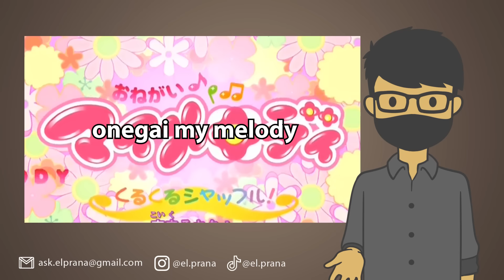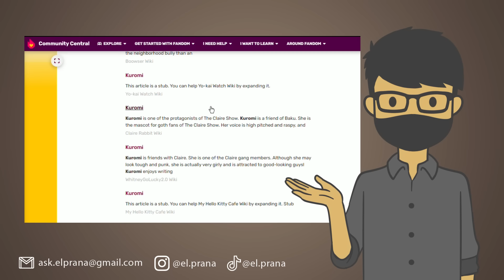FAKTA SERAM DI BALIK KUROMI DAN MELODY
Selama ini kita salah! Ada teori dan fakta di balik karakter Kuromi dan juga Melody. Ayo kita bahas!

Follow Yuk!

EL PRANA
EL PRANA MELODY
EL PRANA KUROMI
KUROMI AND MELODY
TEORI KUROMI
FAKTA KUROMI
CERITA KUROMI
ASAL USUL KUROMI
SEJARAH KUROMI
KUROMI SANRIO
MY MELODY
ASAL USUL MY MELODY
SEJARAH MY MELODY
MY MELODY SANRIO
TEORI DAN FAKTA MY MELODY